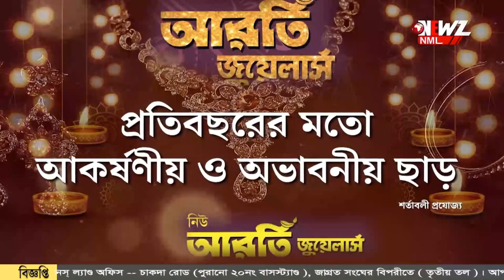'বনগাঁয় চাকরী করা দুঃসাধ্য হয়ে যাবে'। বিডিও কে হুঁশিয়ারি ৷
'বনগাঁয় চাকরী করা দুঃসাধ্য হয়ে যাবে'। বিডিও কে হুঁশিয়ারি বিজেপি নেতার। দুর্নীতির অভিযোগ তুলে বনগাঁ বিডিও অফিসে কর্মসূচি বিজেপির। সভা মঞ্চ থেকে বিডিও কে নিশানা। পাল্টা আক্রমণ তৃণমূলের।